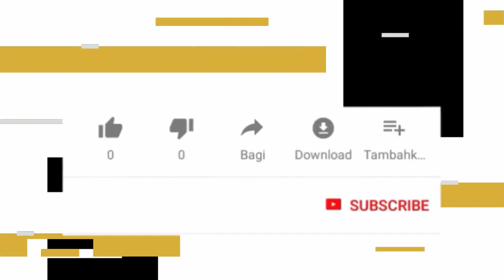DUEL CLASSIC | FRIENDLY MATCH | PUYOL SPORT VS SYAMSUL SPORT | TROFEO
Assalamualaikum sahabat bola dimanapun anda berada
Semangat pagi 😁
Alhamdulillah Laga ujicoba yang di ikuti tiga tim yaitu puyol sport,syamsul sport dan jip berjalan dengan lancar,
Ujicoba sangat di perlukan oleh sbuah tim sepakbola untuk mengukur perkembangan dan penerapan latihan para pemain.buat yang sudah nonton saya ucapkan banyak terima kasih.
Salam sepakbola